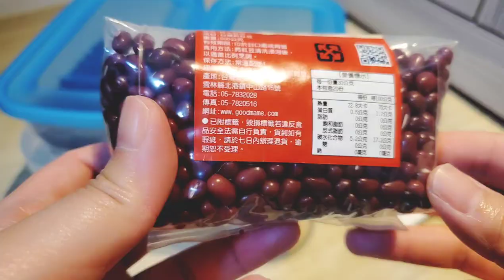│迷你小廚房vlog│日本小久保豆腐切丁板 麗克特調理鍋辛拉麵和蒸玉米 泡綜合豆子 公開我的小廚(櫃) 》tofu cutter, recolte cook pot, kitchen cabinet